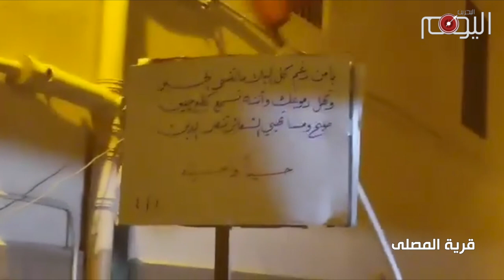شاهد: بشعار غصبا على عداك نرفع رايتك.. ضجت البحرين برثاء الحسين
ضجّت طرقات وأزقة وساحات القرى والبلدات البحرانية بمواكب عزاء أبي عبدالله الحسين عليه السلام، إحياءا لليلة الأولى من شهر محرم الحرام. مسيرات تطوف وساحات يفترشها المعزون استذكارا لذكرى أبي الأحرار وسيد الشهداء.

خرجت مسيرة حسينية في بني جمرة تطوف إرجاء البلدة مرددة الشعارات الثورية التي تندد بحكم الظالمين. وفي الديه أكد المعزون خلال مسيرتهم الحسينية على هويتهم الحسينية التي يسعى الخليفيون للقضاء عليها، مؤكدين على إحياء مراسم عاشوراء رغم أنف الخليفيين الأوباش أتباع يزيد.

وفي النويدرات صدحت حناجر محبي أهل بيت النبوة بشعار غصبا على عداك نرفع رايتك، متحدين القرار الخليفي بمنع إقامة الشعائر الدينية تحت ذريعة المخاوف من تفشي فيروس كورونا، بالرغم من مراعاة المعزين للقواعد الصحية.

قواعد راعاها المعزون في بلدة المصلى فأهل البحرين أحرص على حياتهم من نظام يسعى لاستئصالهم والقضاء عليهم في وطنهم. واستقبل أهالي كرباباد والدراز محرم الحرام بمسيرات عزوا خلالها أهل بيت النبوة بهذا المصاب الجلل, مقتل الحسين سبط النبي وسيد شباب أهل الجنة.

وأحاط عشاق الحسين في شهركان بالمأتم الحسينية محليين هذه الذكرى الأليمة التي يقض إحياؤها مضاجع الظالمين السائرين على خطى الطاغية يزيد، لإنها تبث روح الفداء والتضحية وتشحذ الهمم والنفوس في طريق مقارعة الطواغيت وفي طليعتهم يزيد العصر حمد الخليفية وجلاوزته الأرجاس.

وافترش أتباع مدرسة أهل البيت الأرض مستمعين لمجلس حسيني يحيي ذكرى شهيد الطف الخالدة والتي ضلت حية برغم تعاقب الدهور والايام شاهدة على مدى انتقام التيار المنحرف من أهل بيت النبي الذي هدى هذه الأمة ورفع من شانها بين الأمم.

المعزون أكدوا في كرزكان على أنهم لن ينسو ذكرى عاشوراء التي حفرت في ذاكرة البحرانيين جيلا من بعد جيل على مر العصور. وافترشت حشود المعزين الساحات مستمعين لمجلس حسيني يتحدث عن مظلومية الحسين وأهل بيته، وعن نهده في مقارعة قوى الفساد والطغيان.

وكسر أهالي بلدة النعيم القيود الخليفية على إحياء مراسم عاشوراء عبر مسيرة صدحت خلالها حناجرهم بالكلمات المعبرة عن الحزن والتعهد بالثأر لمقتل السبط من الطواغيت وأتباعهم.

مسيرات وفعاليات تثبت مرة أخرى أن حب الحسين غرس في نفوس البحرانيين يعبرون عنه كل عام حتى بات هوية لهم, لأنها هوية الوقوف بوجه الظالمين والتضحية بالغالي والنفيس كي يعيشوا احرارا في وطنهم, وأما آل خليفة عبيد المال والملذات فمصيرهم كمصير كل الحاكم الذين سبقوهم ممن حاربوا الشعائر الحسينية فكان مصيرهم مزبلة التاريخ, لاقبر لهم يزار واذكر لهم إلا مقرونا باللعن, فيما تؤم الملايين قتيل العبرة في أرض الطف.